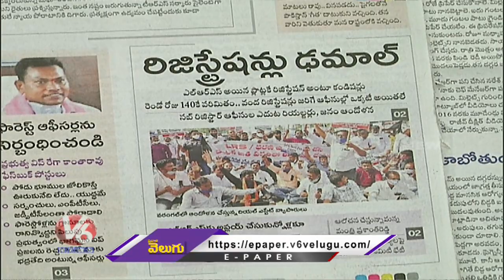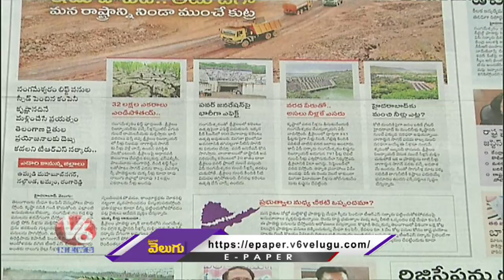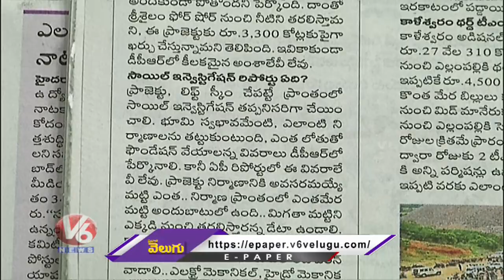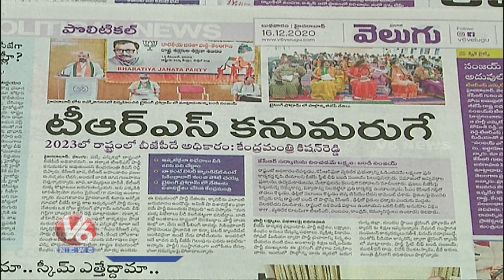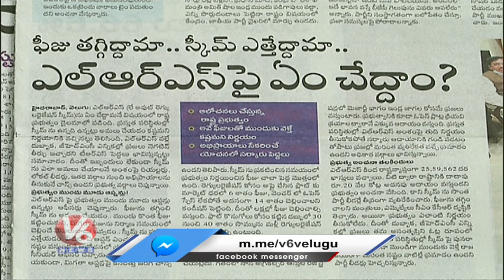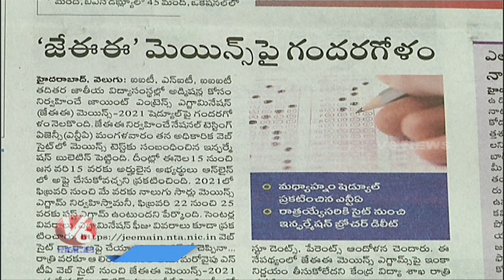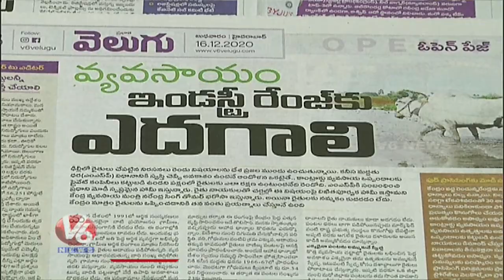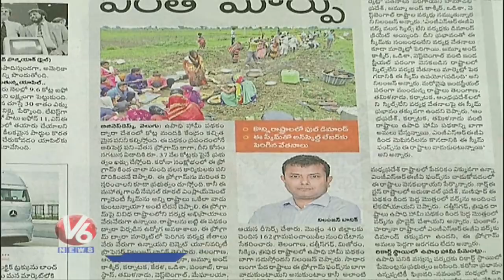News Analysis: మేఘా ఇది తగునా? | రిజిస్ట్రేషన్లు ఢమాల్ | తెలంగాణ హైకోర్టు సీజేగా హిమా కోహ్లీ | V6